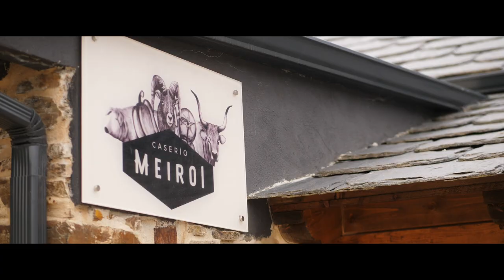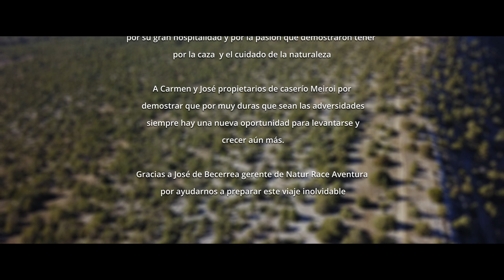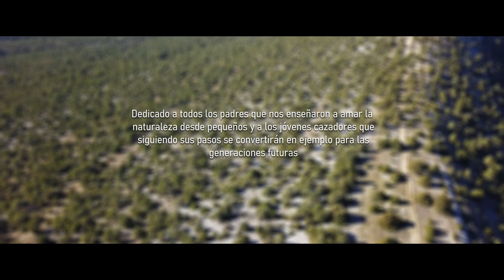El Corzo de Hornady- Capítulo 4- "Corzo en los Ancares"- II Parte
El Corzo de Hornady no pretende ser un documental comercial, pretende acercarnos a la realidad del “Duende” pretende enseñar la caza más allá del Lance, no sabemos si lo hemos conseguido, te invitamos a ello, esperamos que os guste y estamos abiertos a todo tipo de comentarios en Pro de la Conservación